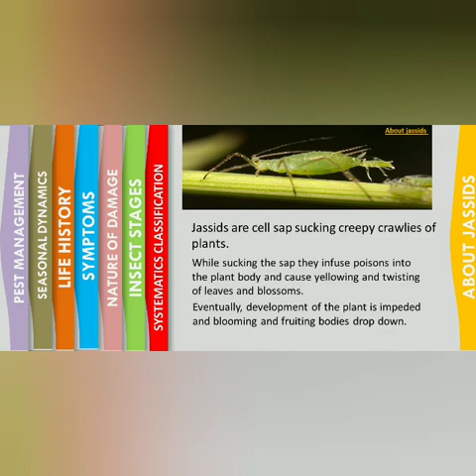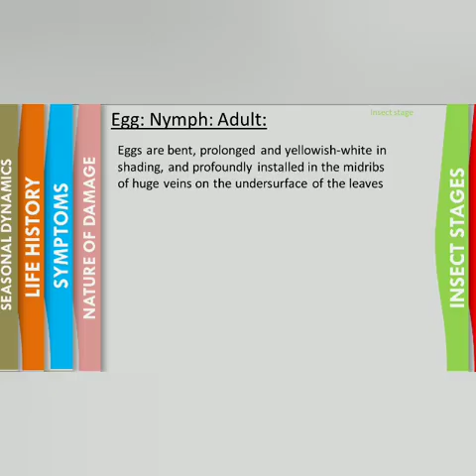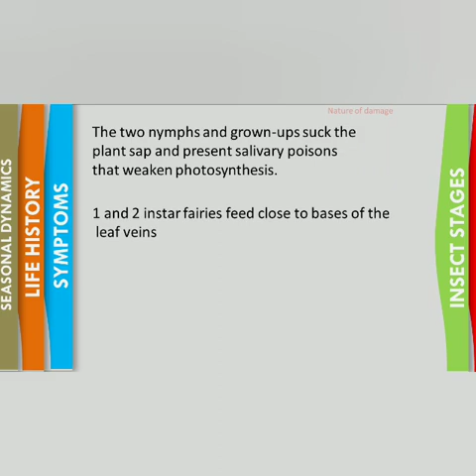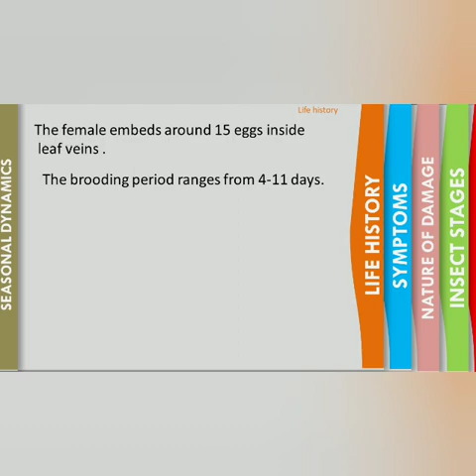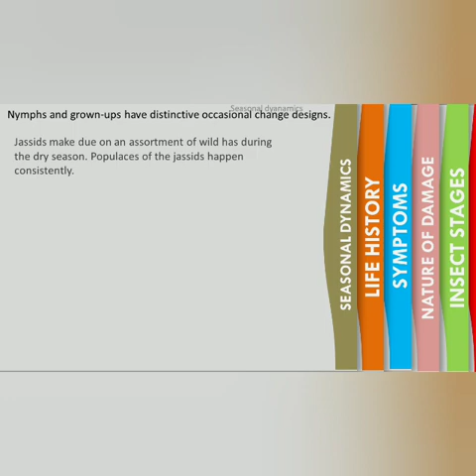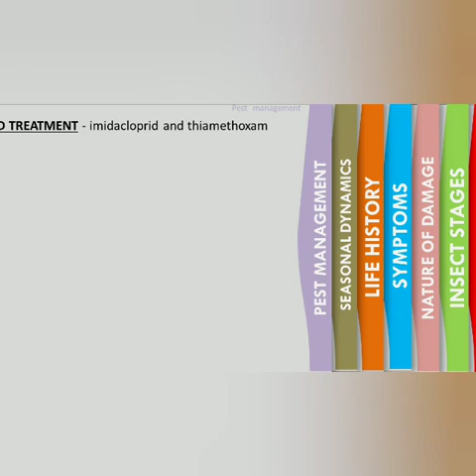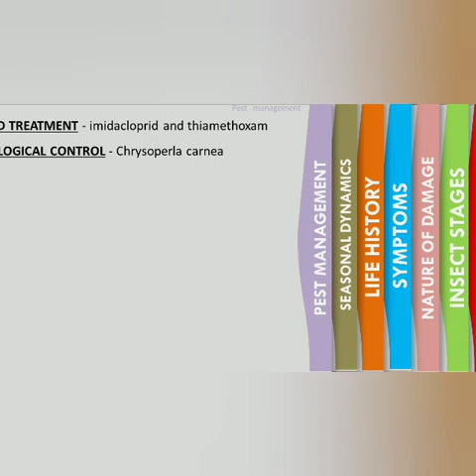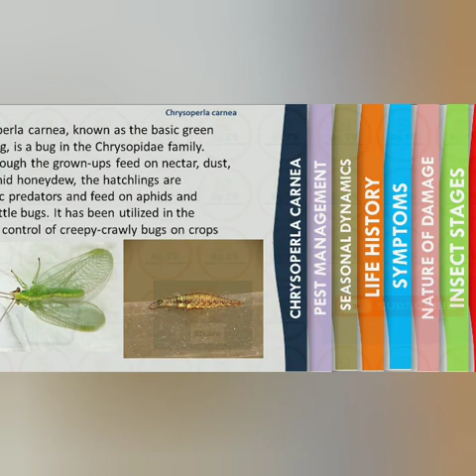🌴 All about jassids 🌴 And its Management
Points covered :
About jassids
Systematics classification
Insect stages
Nature of damage
Symptoms
Life history
Seasonal dynamics
Pest management
Chrysoperla carnea
I AM SORRY TO EVERYONE...maine jassid ki slides mai aphid ki photo laga di galty se or ab mai change nahi kar paa rai hu please ignore this nd yaha link provide kar rai hu so that ap dekh sake jassid hote kaise hai,agli baar se dhyan rakhugi .

Lambda Cyhalothrin

Namashkar dosto..
Mera naam hai Ritika..👧
About Ag.TV :-
( Agriculture tutorial videos )
Is channel mai mai Agriculture related tutorial videos share krti hu wo insect,pests,feild,crops,soil,management etc se related hota hai... Bohot informative hai un kisano k liye jo kheti karte hai or un students k liye jo padhai kr rahe hai agriculture field se...

About Ag.Talks :-
Ag.TV ki khass series bhi h jiska naam Ag.Talks hai.. (Agriculture Talks)... Ag.Talks mai ap logo k liye mai daily updates laati hu jo agriculture updates hote hai government or non government dono k. Umeed karti hu ap logo ko ye series pasnd aati hogi Qki daily update bas kuch minto mai ap jaan lete honge... Aise hi or updates k liye bane rahiye Ag.TV k sath 🙏

Ap ko agar mera channel acha lagta hai to please